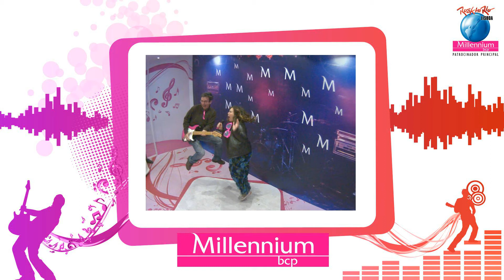RockInRio Fotos 180 - filme 2012/05/26 22-23h